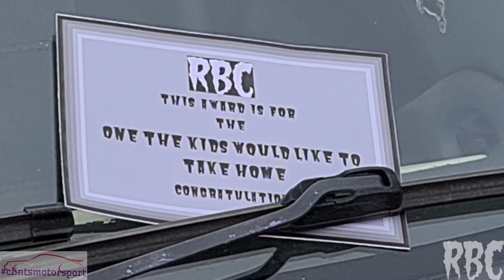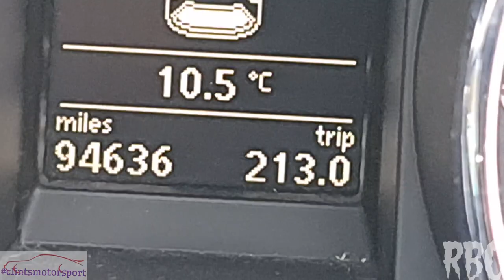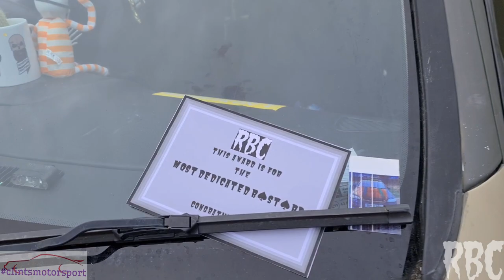Suspension changed at an RBC meet!!! Its the RAT BASTARD CREW way 🤙